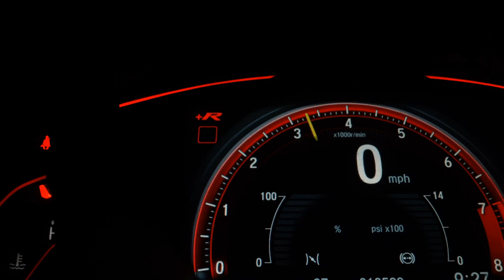CHERY TIGGO 5X PRO - 2023 - São Paulo/SP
Há mais de 30 anos no mercado a New Motors Moema é especializada em veículos Zero Km, Blindados e seminovos. Aceitamos seu veiculo como parte de pagamento, carta de consorcio e financiamento bancário. Neste anúncio, veiculo Zero Km, com garantia de fábrica. Temos unidades para pedido na fabrica e pronta entrega. Frete e pintura não incluso. Consulte-nos. Os valores estão sujeitos á alterações sem aviso prévio. Reservamo-nos o direito a equívocos ortográficos.

Dados do Veículo
Veículo: CHERY / TIGGO 5X PRO 1.5 TCI HYBRID
Ano: 2022/2023
Combustível: FLEX
Portas: 4 PORTAS
Câmbio: CVT
Cor: INDEFINIDA
KM: 0

✅ Air Bag
✅ Alarme
✅ Ar Condicionado
✅ Ar Quente
✅ Capota Marítima
✅ CD e MP3 Player
✅ CD Player
✅ Direção Hidráulica
✅ Encosto de Cabeça Traseiro
✅ Farol Xenônio
✅ Freio ABS
✅ GPS
✅ Rádio e MP3
✅ Retrovisores Elétricos
✅ Travas Elétricas
✅ Vidros Elétricos
✅ Volante com Regulagem de Altura
✅ Kit Multimídia
✅ Piloto Automático
✅ Entrada USB
✅ Bluetooth
✅ Air Bag de Cortina
✅ Porta Copos
✅ Câmera de Ré
✅ Direção Elétrica
✅ Ar Digital